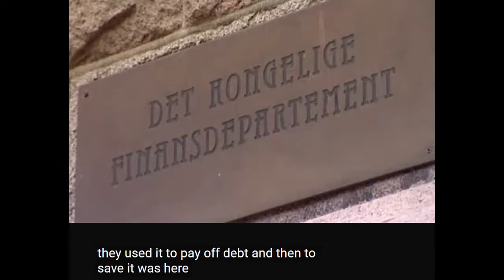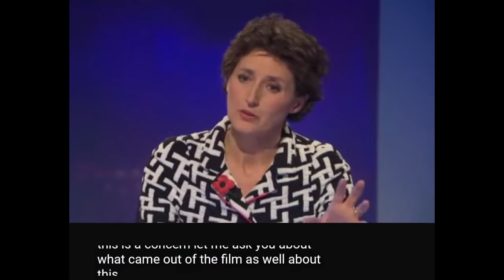The Norwegian's Oil Fund vs Westminster Oil Idiocy.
In 1990 Norway - a hydrocarbon-rich, small, independent European country - decided to start saving the proceeds from oil revenue in a sovereign wealth fund.

Today that fund owns 1% of all shares on all global stock markets, and is worth $512 BILLION, forecast to rise to $765 BILLION by 2014.

The current political debate in Norway is about what percentage of the fund returns should be spent in the short to medium term without overheating the economy.

Meanwhile, Westminster spent our oil and gas revenues on Trident, war crimes, PFI payments, crooked bankers, plus the usual corruption, and now debates how much to slash and burn public spending.

If you're still wondering about the relevance of this to Scotland, ask a grown-up.

Are you YES yet ?